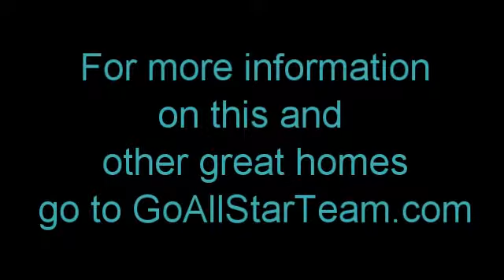25 Pine Meadows Loop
Oh-h! What a beautiful home! Every detail demonstrates quality and skilled workmanship. Extensive hardwood flooring, extra moldings, built-ins, 10' ceilings plus vaulted great room, gorgeous kitchen with all stainless appliances. Washer and Dryer included in the laundry room. Upstairs Bonus!